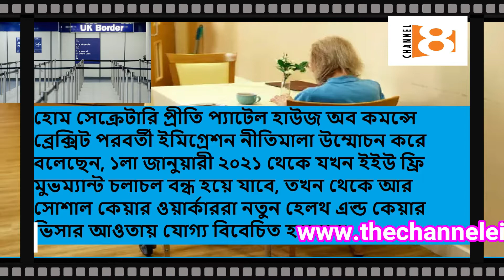Ch 8 Flash News Tuesday 14 July 2020